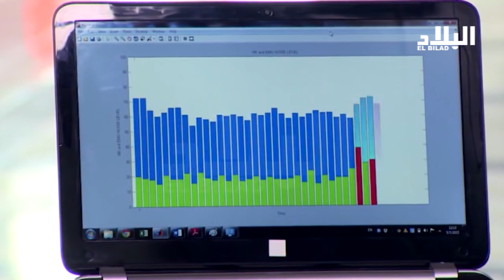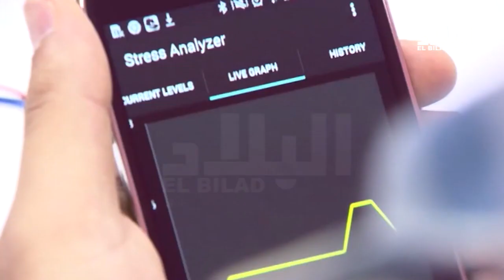اختراع مذهل للجزائري مراد بن عصمان يصنفه رابعا في برنامج نجوم العلوم -el bilad tv -